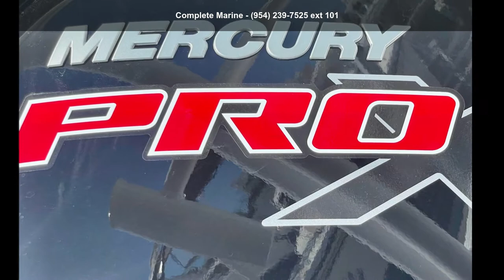2022 Piranha Magro P180 - Complete Marine - Pompano Beac...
2022 Piranha Magro P180

Complete Marine is pleased to offer for sale a 2022 Piranha Magro P180. She is powered by a four-stroke Mercury 115hp. Piranha boats are well built and designed for fishing the flats. She is loaded with every option needed for a fantastic fishing day, more than enough power to reach your destination, and easy to trailer with the Magic Tilt trailer.

P180 model is equipped with a hydraulic jack-plate, Power-pole Pro 2 Series 8 foot, trim tabs, Hummingbird Helix 7" GPS/Chart plotter, Minn Kota Terrova Riptide trolling motor with IPilot link, Clarion Bluetooth radio, two live wells, large aft seating, 27 gallon fuel tank, 1100 GPH bilge pump, two 750 GPH aerated live well pumps with high speed pick up and much more.

Don't miss this opportunity to own this fantastic flats boat!